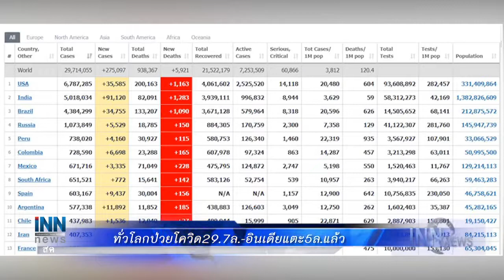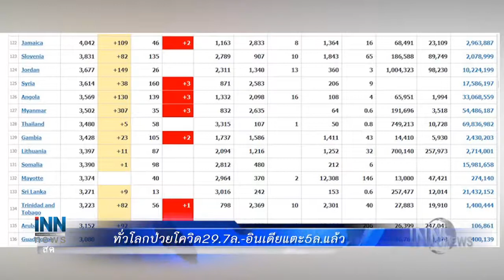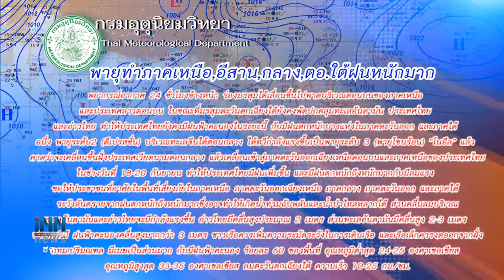ทั่วโลกป่วยโควิด29.7ล.-อินเดียแตะ5ล.แล้ว : ข่าวต้นชั่วโมง 08.00 น. (16/09/2563)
- ทั่วโลกติดโควิด-19 สะสม 29.7 ล้านคน เพิ่มขึ้น 275,097 คน - อินเดียป่วยกว่า 5 ล้านคน จับตาเมียนมา ป่วย 3,502 คน พุ่งนำไทยแล้ว

- "ก้าวไกล" จ้องถล่มงบกลาโหมวาระ 2-3 อีก ยังอุบรายละเอียด ยืนยันเป็นประโยชน์ต่อประชาชนแน่นอน

- กรมอุตุนิยมวิทยา เตือนพายุทำภาคเหนือ อีคสาน กลาง ตะวันออก และใต้มีฝนตกหนักถึงหนักมาก ช่วงวันที่ 18-20 ก.ย.